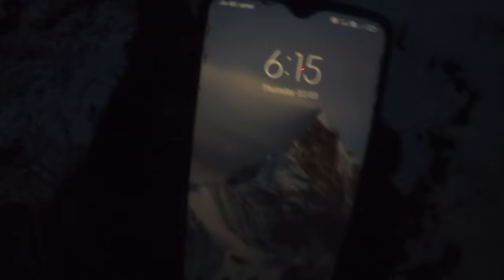भयंकर बर्फबारी में घर से निकल गया || Heavy Snowfall || Cool Pahadi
भयंकर बर्फबारी में घर से निकल गया

Heavy Snowfall

Snowfall In My Village

Uttarakhandi Lifestyle

Song-

Link-

Camera :-
Go Pro Hero 8 Black
Sony Handycam